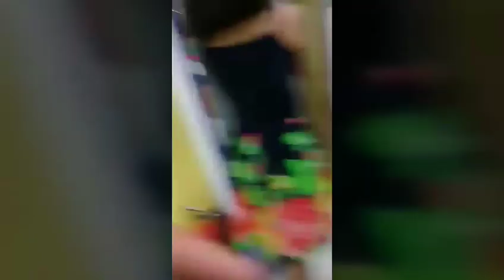Vlog for Ate Sophie |We are the Salcedos Family Vlogs |Grocery time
ccto :background music :"That Positive Feeling"via Movie Editor app